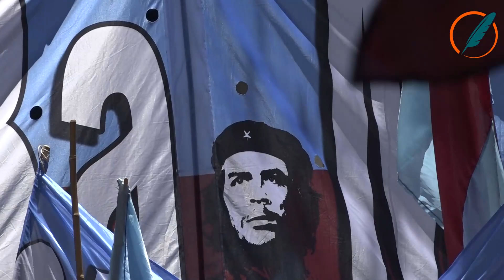Protesta frente al Carrefour por mercadería para una "fiesta digna"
Bajo la consigna “el hambre no espera”, entregaron un petitorio a las autoridades de la cadena de supermercados para que “atiendan nuestro reclamo, que básicamente es tener un plato de comida en nuestras mesas para las Fiestas”.